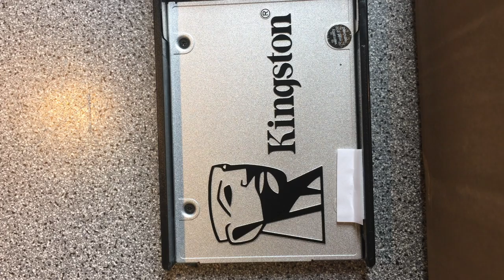Fujitsu Server Converting blanks into HDD/SSD caddy drawer